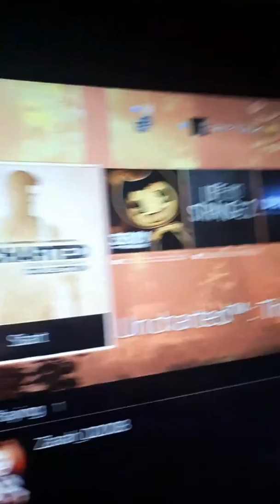It's All Becoming A Bit Too Much!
This video is just something I threw up on the spot just as a way to let you guys know where my head is at and where I am in terms of video making